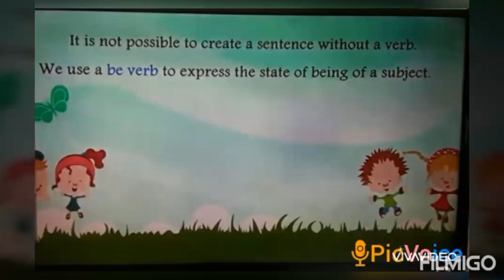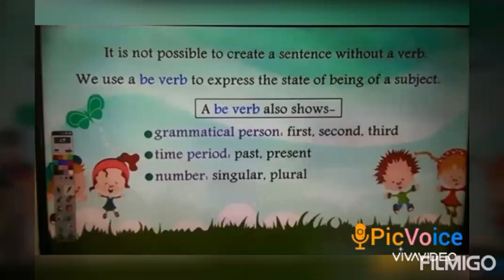WHAT IS A VERB ?